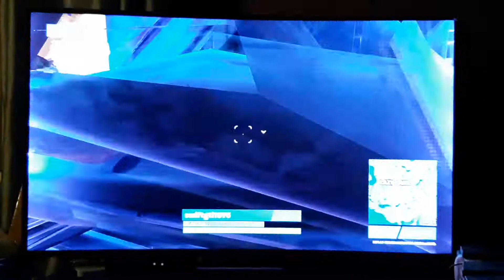very cool fortnite build battle